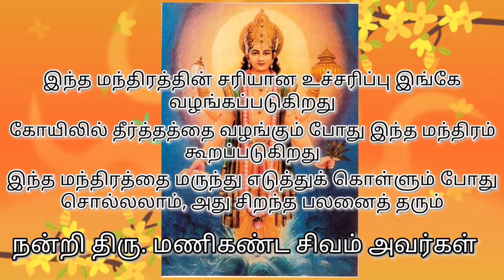சில முன்னேற்றங்களுடன் | நோயிலிருந்து பாதுகாப்பதற்கான மந்திரம் | Mantram for Protection from Disease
kadambam channel
protect form disease

Mantram for Protection from Disease

Say this Mantra while taking medicine

Mantras are not substitutes for medicines but they can make medicine more effective. You could also remove its side effects...

"Sharire jarjari bhute vyadhi graste kalevare

oushadham jaanhavi toyam vaidhyo naraayano Harihi"

Which means:

The body suffers from fevers, sickness and old age. May this medicine become as charged with curative power as the holy Ganga and may the physician be the supreme Hari himself